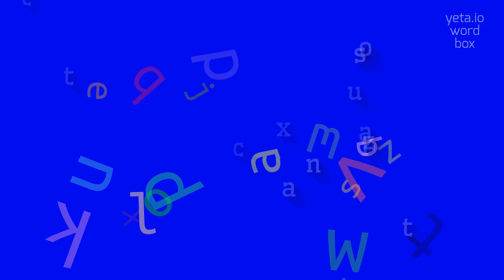HOW TO SAY CONTEXTUALIZATIONS?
CONTEXTUALIZATIONS - All About Contextualizations: How to Say, Definition, and Use It in 2023

How should one pronounce 'contextualizations'?
Are there any alternative pronunciations for 'contextualizations'?
What is the correct stress pattern in the word 'contextualizations'?
How can one improve their pronunciation of 'contextualizations'?
Are there any similar-sounding words to 'contextualizations'?
CONTEXTUALIZATIONS Meaning And Definition:
Contextualizations refers to the process of understanding and interpreting language in different situations or contexts.
It involves analyzing the meaning of words, phrases, and sentences based on the surrounding context and taking into account factors such as speaker intent, cultural norms, and social dynamics.
This process allows us to make sense of language by considering the specific context in which it is used.
CONTEXTUALIZATIONS Pronunciation:
To pronounce 'contextualizations', break it down into syllables: con-tex-tu-al-iza-tions.
Emphasize the second syllable and pronounce each syllable clearly: kon-tek-choo-al-uh-zey-shuns.
Use CONTEXTUALIZATIONS In Your Speech:
1. The professor emphasized the importance of understanding words in different contextualizations.
2. The meaning of slang terms can vary depending on their contextualization.
3. The book explores how context shapes our understanding of language and its contextualizations
Please answer in comments for the most popular CONTEXTUALIZATIONS questions:
1. How does contextualization help in language understanding?
2. What are some factors to consider when analyzing language in different contexts?
3. Can language be understood without considering its contextualization?
4. How do cultural norms influence the contextualization of language?
5. What role does context play in determining the meaning of words?